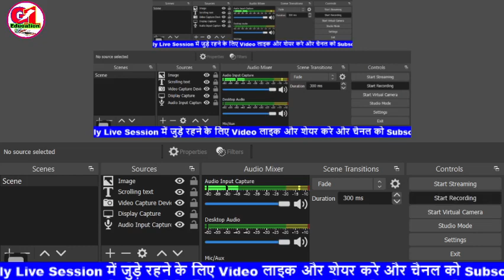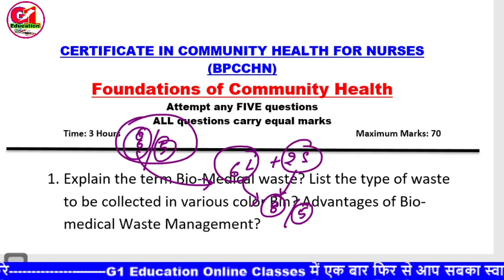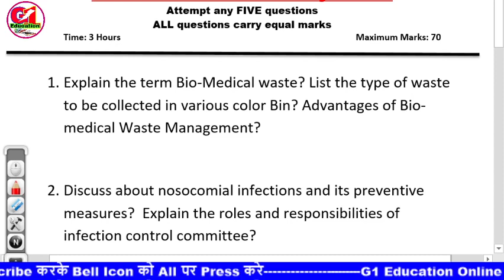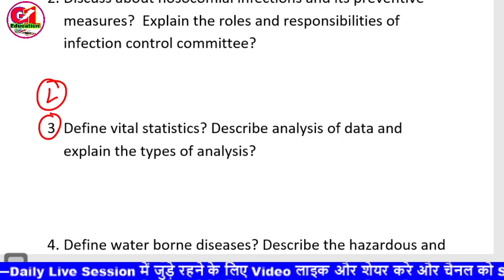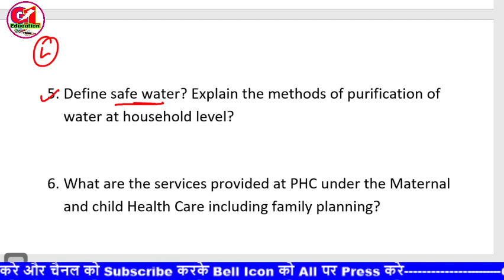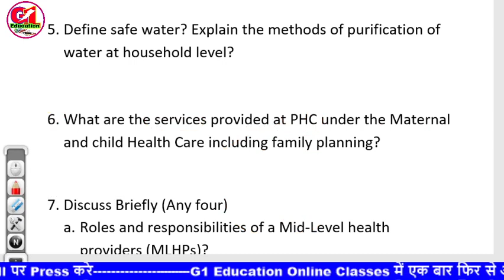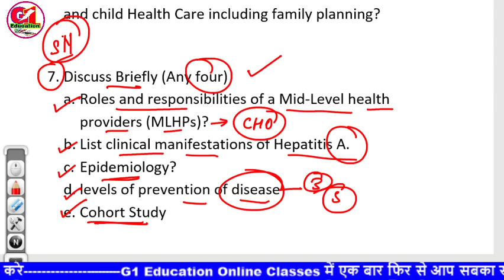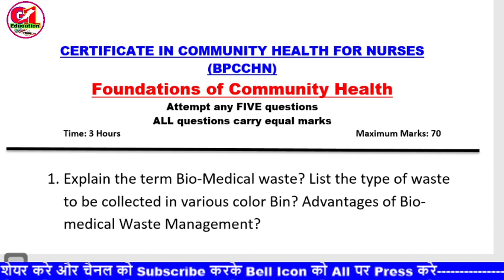cho bridge course | BPCCHN Paper 3 | cho training classes | BPCCHN classes#cch_classes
Covers in this video👇👇
bpcchn classes
bpcchn class
bpcchn syllabus
bpcchn paper
bpcchn live class
bpcchn paper
bpcchn book pdf
cho update 2021
cho bpcchn salary updates
cho salary updates
new cho vacancy
cho vacancy rajasthan
cho upcoming vacancy
CHO training
CCH training
CHO CCH training
BPCCHN Training
CHO 2021
cho result 2020
cho cch
cho update
cho result
सीएचओ रिजल्ट
bridge course paper